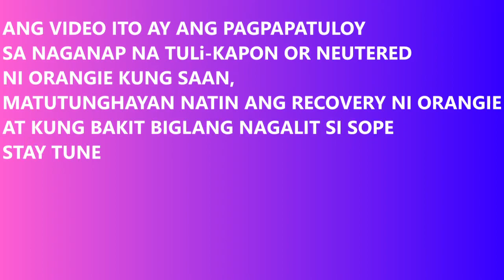CASTRATION-FUR🐈MOM VLOG-HOW TO REMOVE CAT MALE EGGS🥚 - I ABOUT TO CRY😢 !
Hey luvs 🤞💖
This is part 2 of my orangie neuter so much intense it's my first time taking care of the operated cat and I don't know what to do.

Godbless All🙏🤞

Im clani working in Kuwait as sale..sharing my lifestyle.